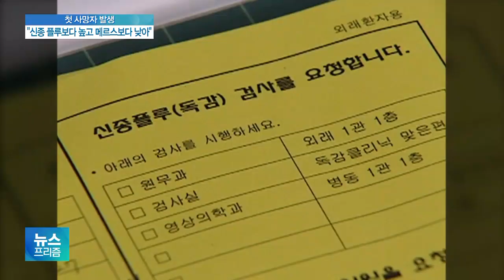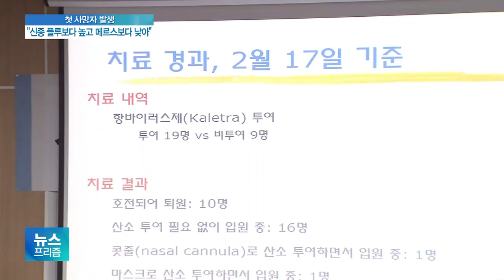코로나19 치사율, “신종독감보다 높고 메르스보다 낮아”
[앵커]

이번 코로나19의 치사율은 신종 플루보다는 높고 메르스보다는 낮을 것이라는 감염전문가들의 전망이 나왔습니다.

또 지역사회 감염 우려가 높기 때문에 백신 개발에 신속히 나서야 한다는 주장도 제기됐습니다.

임종윤 기자가 전해드립니다.

[기자]

지난 2009년 미국 샌디에이고에서 처음 발생해 전 세계로 확산됐던 신종 플루.